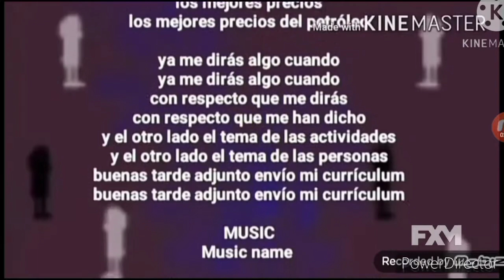Ethan.A Productions 3 2030 Ending Credits On FXM